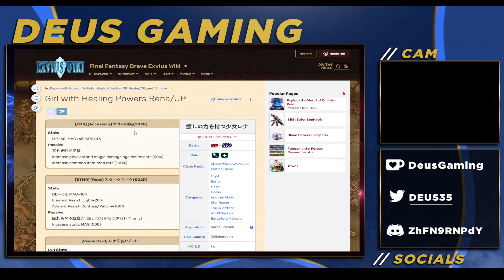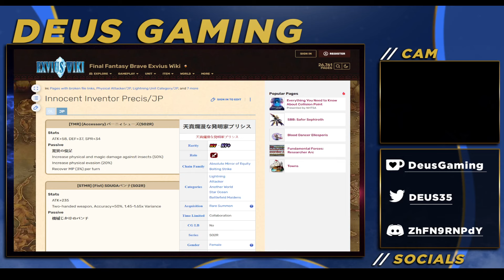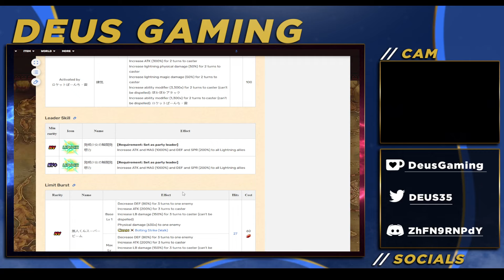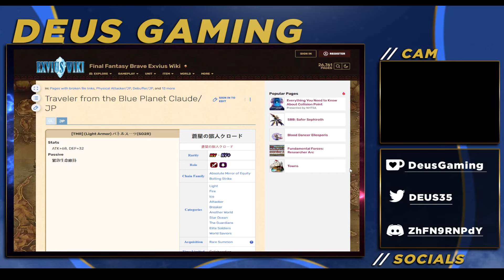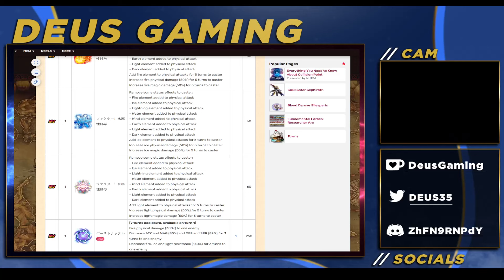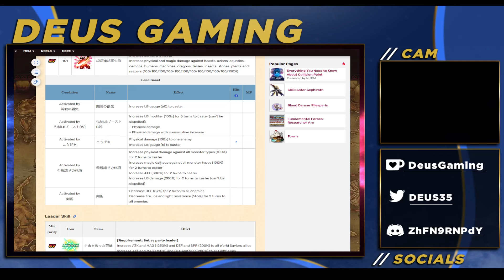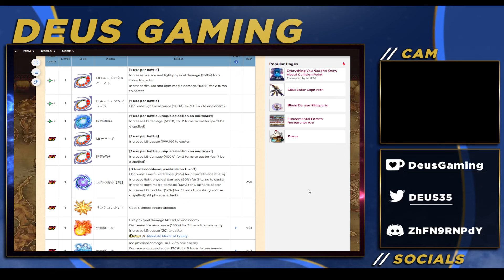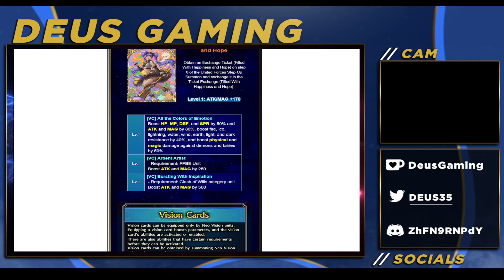Should you pull Star Ocean Collab (JP) & Filled With Happiness and Hope VC? (Global) [FFBE]